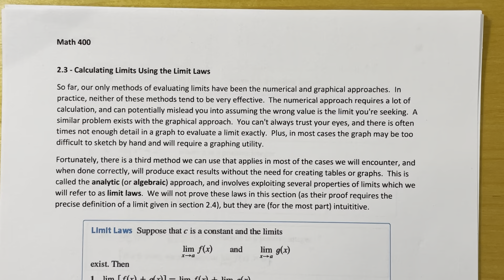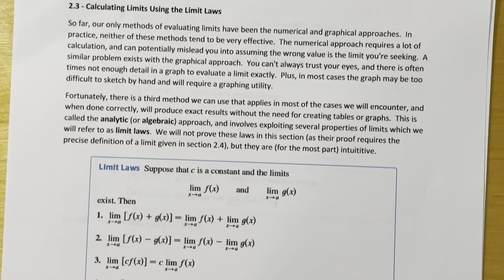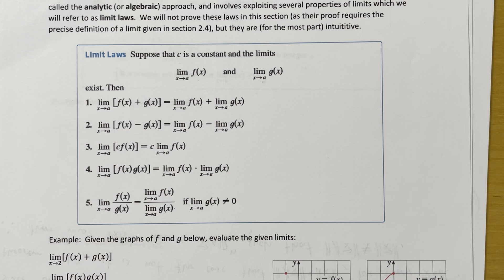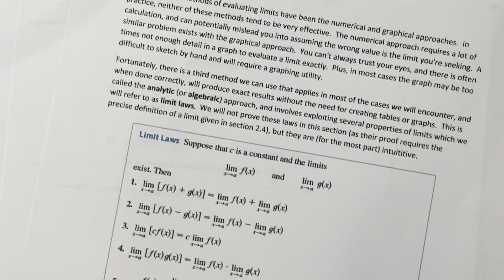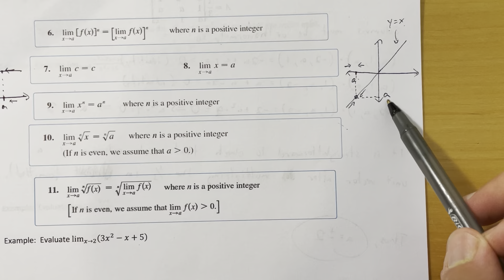2.3 - Calculating Limits Using the Limit Laws (Part 1)